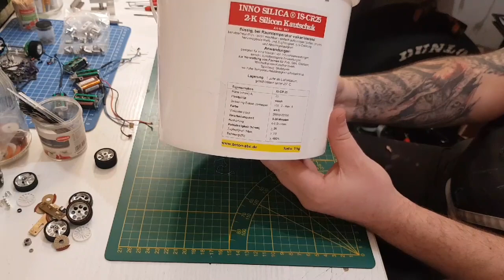Zeit für Tests mit Silikon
Heute schau ich das ich Kleinteile abforme und dazu erstmal eine Technik finden.